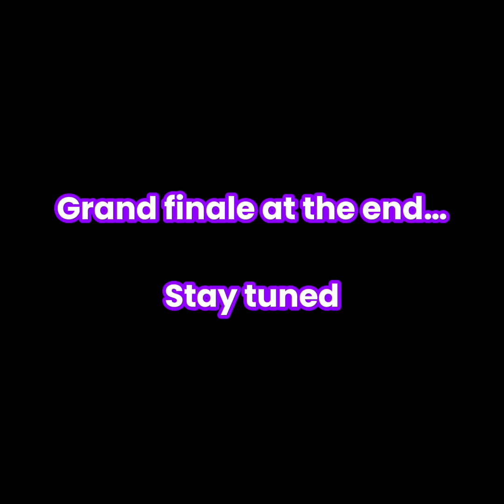Scary Baboon’s new update is insane! | Meta quest 2 gameplay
Where you are locked in a corrupted lab, filled with lethal errors tested on fellow baboons, you run for your life, but if you don’t, you will lose your life.